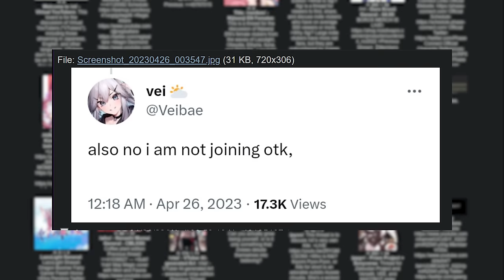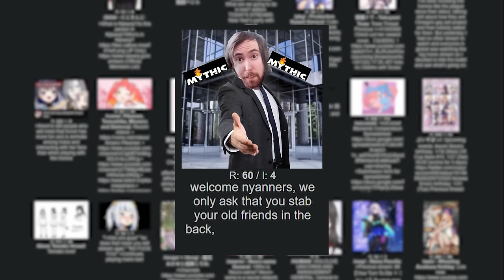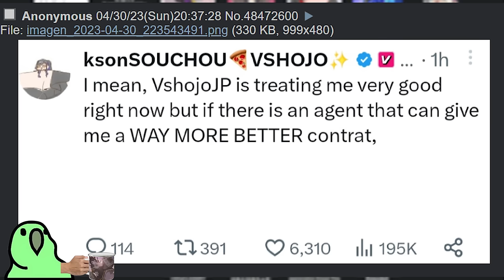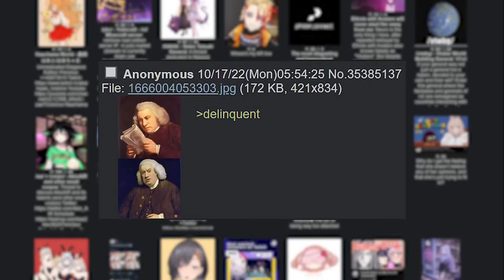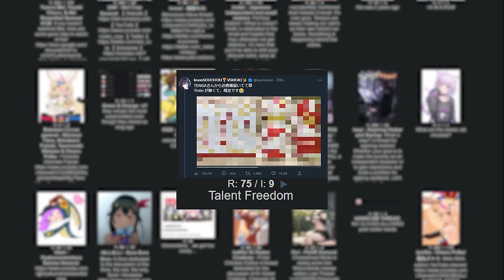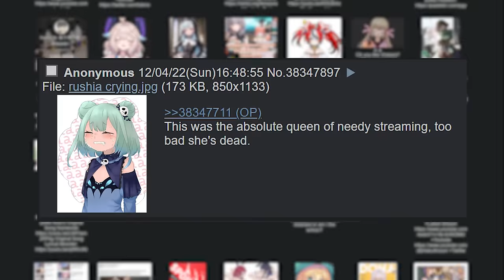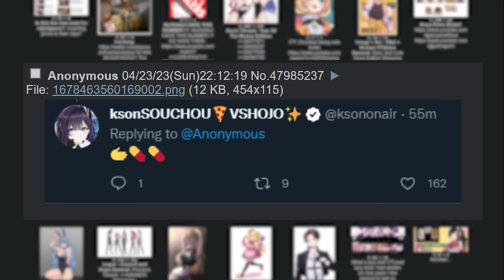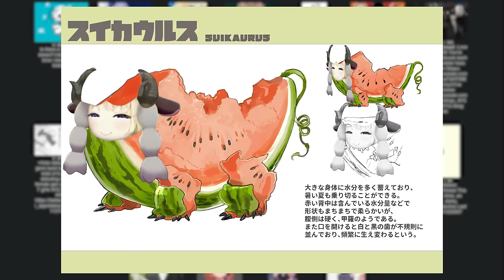Vshojo Collapsing And 4chan Loves It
Other content (soon I promise)

VTubers in the video:

Kson
Nyanners
Veibae
Silvervale
Pipkin Pippa
Froot / Apricot
Ironmouse
Yuzuki Choco
Shirogane Noel
Yozora Mel
Hoshuo Marine

Nijisanji EN
NijisanjiEN
Hololive
Hololive EN